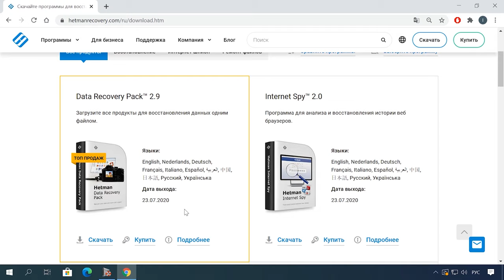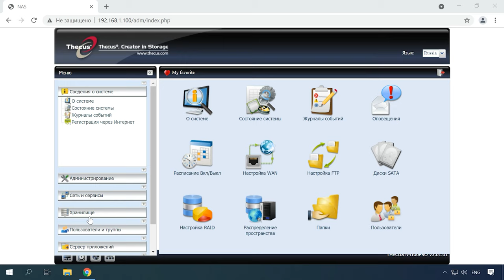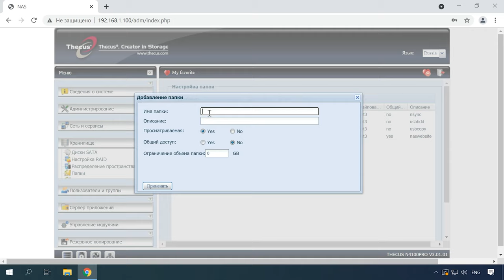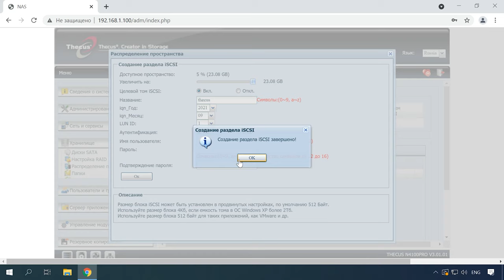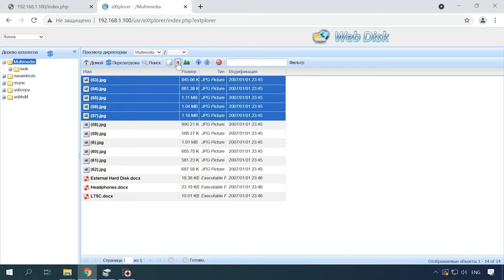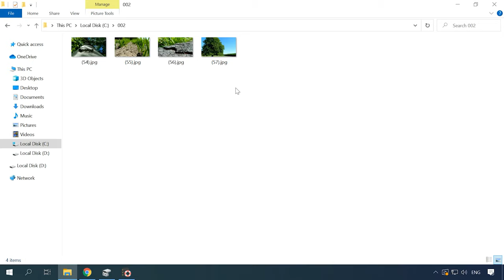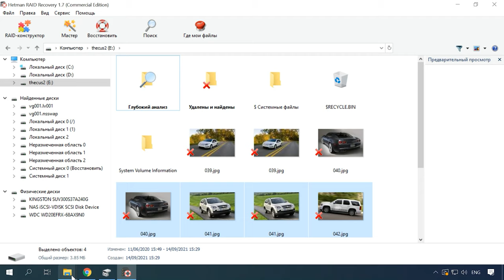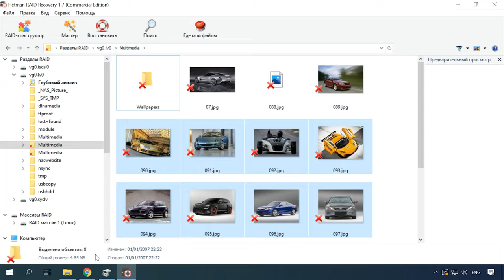Как восстановить данные с RAID массива Thecus NAS N4100Pro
⭐⭐⭐⭐⭐Смотрите как восстановить данные с RAID массива NAS устройства от производителя Thecus, модель N4100Pro. Как создать RAID, настроить сетевой доступ к диску, добавить сетевую папку, создать iSCSI раздел и настроить разрешения доступа по сети.

Thecus – один из популярных производителей сетевых хранилищ, которые производят различные модели сетевого оборудования NAS, предназначенного как для бизнеса, так и для дома. Многие системы Thecus используют технологии RAID, RAID 0 и RAID 1 для двухдисковых систем хранения и RAID 5 для больших систем, состоящих из 3 или более жестких дисков.
Как и все оборудования данного типа довольно надежное в плане обеспечения сохранности информации от потери, но все же имеет ряд причин, которые могут привести к утере данных.
Поскольку данные, хранящиеся на NAS, обычно записываются в конфигурации RAID, восстановление данных, файлов и папок с вышедшего из строя устройства является не простой задачей. Это связано с тем, что запись данных происходит фрагментами на каждый из дисков их которых состоит RAID массив, и для того чтобы достать информацию нужно собрать из накопителей разрушенный RAID. Восстановление критически важных данных лучше доверить специалисту, а если вы решили восстановить своими силами, нужно правильно подобрать утилиту для восстановления данных.
Далее в видео я покажу как выбрать программу для восстановления данных с NAS чтобы в последствии не потерять информацию.

Содержание:
00:00 - Вступление
01:37 - Причины потери данных с NAS
02:47 - Как создать RAID массив Thecus NAS N4100Pro
04:09 - Как создать сетевую папку
04:45 - Как активировать FTP сервер
05:24 - Как создать iSCSI раздел
06:48 - Как восстановить данные с нерабочего NAS Thecus N4100Pro
09:37 - Как восстановить данные с iSCSI диска
10:34 - Как вручную собрать разрушенный RAID в RAID-конструкторе

- Как восстановить данные с iSCSI LUN диска QNAP TS-412

Другие видео